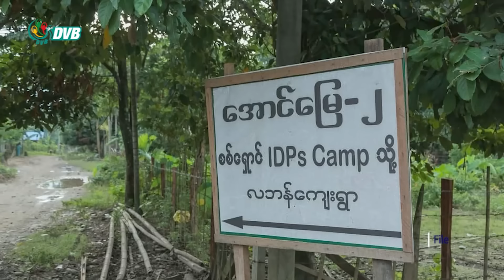ဝိုင်းမော်၊ နောင်းချိန်းကျေးရွာက စစ်ရှောင်စခန်းတွေမှာ အကူအညီတွေ လိုအပ်နေ- DVB News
ဝိုင်းမော်မြို့နယ် နောင်းချိန်းကျေးရွာက စစ်ရှောင်စခန်းတွေမှာ ထင်း ရှားပါးလို့ ဖွဲကြမ်း၊ လွှစာမှုန့်တို့နဲ့ အသုံးပြုလို့ရတဲ့ မီးဖိုတွေ လိုအပ်နေသလို စားဝတ်နေရေးအတွက်လည်း အကူအညီတွေ လိုအပ်နေကြပါတယ်။

About DVB